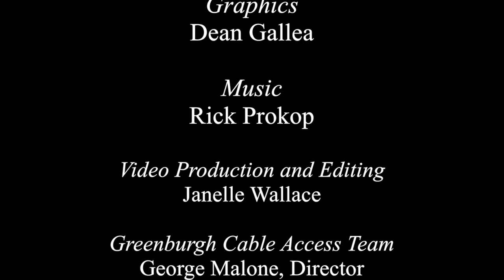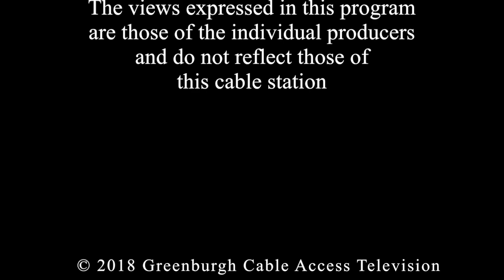Indy Talks Aug 2018 - Rivertowns Real Estate Taxes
WATCH “INDY TALKS,” a monthly half-hour interview show featuring people in the news in the Rivertowns. This month’s interview (Episode 3) is with Michael Bryant, a realtor with Compass Realty and an attorney who represents clients who wish to challenge their real estate assessments.